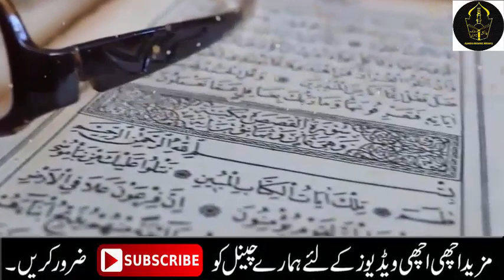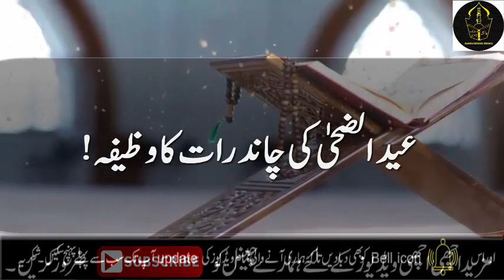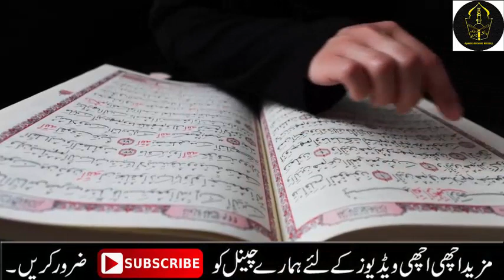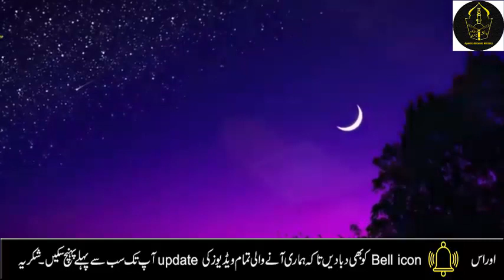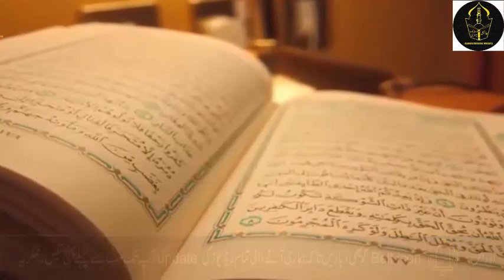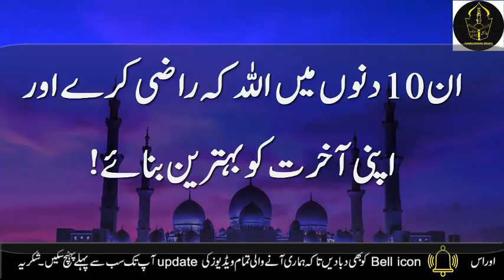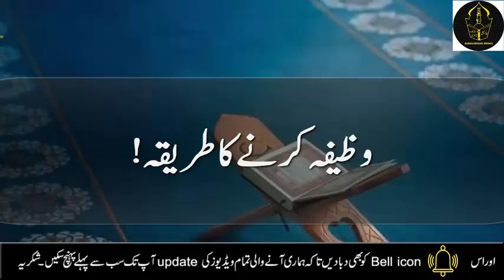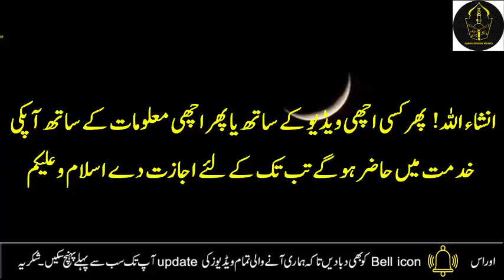Eid ul Adha 2021(chand rat) ka wazifa | Eid ul Azha Mubarak | 10 zil hajj ka wazifa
Aj mein ap ke sath Eid ul Adha 2021(chand rat) ka wazifa | Eid ul Azha Mubarak | Bakra Eid ka wazifa| Chand rat ka amal, chand rat ka wazifa, eid ul adha ki chand rat ka wazifa share krungi, jis ke karne se apki har hajat puri hogi